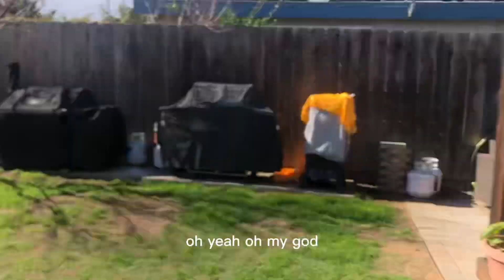Avacado man part 2 (the breakout)